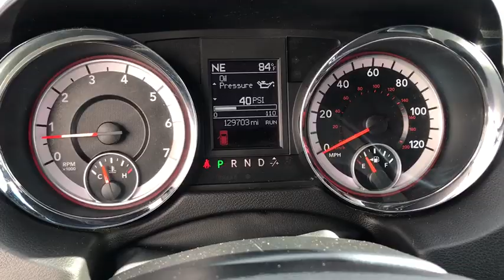2013 Dodge Grand Caravan Brunswick, Jacksonville, Waycross, Jessup, Hinesville, GA HF598A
Billet Silver Metallic Clearcoat Used 2013 Dodge Grand Caravan available in Hinesville, Georgia at JC Lewis Ford Hinesville. Servicing the Brunswick, Jacksonville, Waycross, Jessup, GA area.

Clean CARFAX. Billet Silver Metallic 2013 Dodge Grand Caravan R/T FWD 6-Speed Automatic 3.6L 6-Cylinder SMPI Flex Fuel DOHC 172 Point Inspection completed by our Factory Certified & ASE trained technicians, CLEAN HISTORY/NO ACCIDENTS, 2nd & 3rd Row Window Shades, 2nd Row Buckets w/Fold-In-Floor, Bluetooth Streaming Audio, Driver Convenience Group, Garage door transmitter, GPS Navigation, Heated Front Seats, Heated Second Row Seats, Heated Steering Wheel, Leather Trimmed Bucket Seats, Performance Suspension, Power Liftgate, Quick Order Package 29N, Rear-View Auto-Dimming Mirror w/Microphone, Remote Start System, Remote USB Port, Security Alarm, Security Group, Speed control, Uconnect Voice Command w/Bluetooth.brbrFor your peace of mind we have included over 20 plus photos and a video, so you can judge the condition of the vehicle yourself. As you do your comparison shopping, you will see J.C. Lewis Ford offers some of the best values in the market. We will provide you with a CarFax report. Recent Arrival!brbrAwards:br  * 2013 IIHS Top Safety PickbrbrbrReviews:br  * If features-per-dollar, power and fuel economy are more important than styling and best-in-class resale value, the 2013 Dodge Grand Caravan makes a very tempting prospect. Source: KBB.combr  * Versatile rear seating configurations; inviting cabin; capable handling; affordable base price. Source: Edmunds